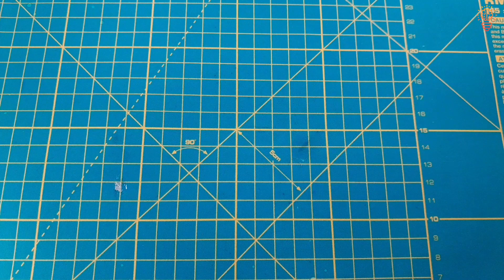How to Make an Electric Sports Car Toy That Looks and Performs Great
In the video, I’m making a beautiful electric sports car toy that not only has great performance but also looks very beautiful. I will also talk about the technical details and the proper use of materials in its construction